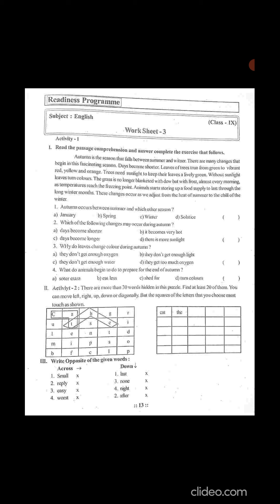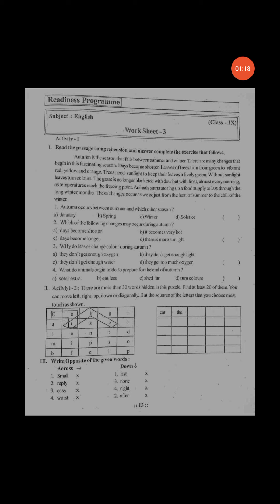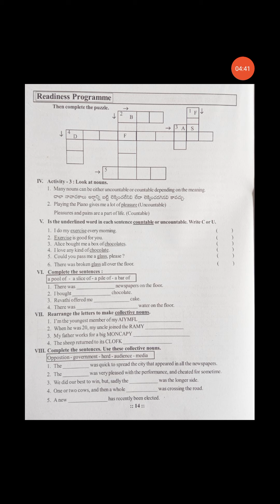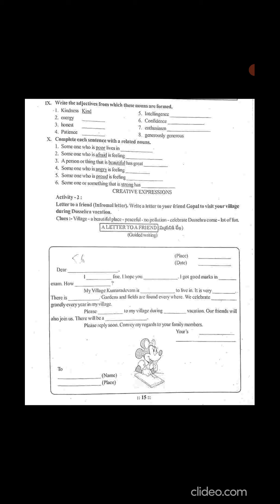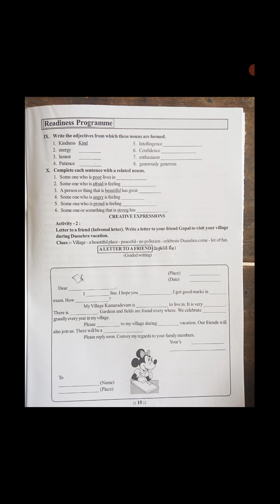IX CLASS WORKSHEETS ENGLISH : Mrs.Sindhura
Varadhi worksheets